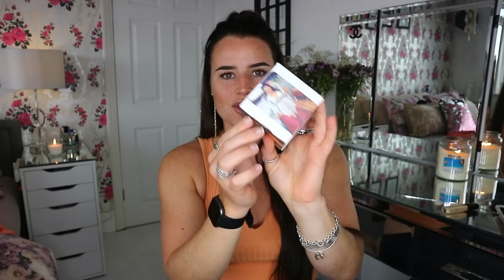MY BIRTHDAY HAUL! *SO SPOILT*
STAY SAFE & STAY POSITIVE EVERYONE ♡ "THIS TOO SHALL PASS" ♡

♡ eBay Gym Set

What I'm wearing (makeup):
♡ Lips: Mac LipGlass - Delight
What I'm wearing (clothes):
♡ Top: Topshop

♡ Muscle Food / Do The Unthinkable Plan (Code: AA5 for £5 off your DTU order)

Camera I use for vlogging: Canon M10